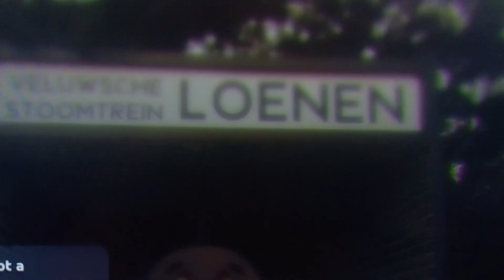Cursed Thomas Vs Lenny Vincent 2024